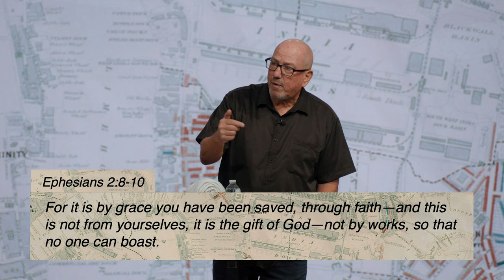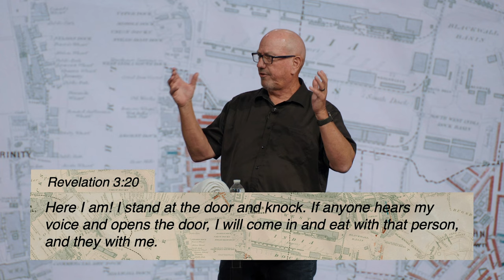A Matter of Surrender | Crossroads | Cal Jernigan